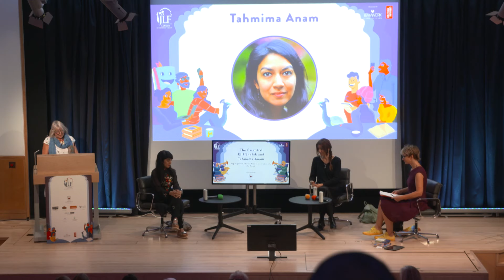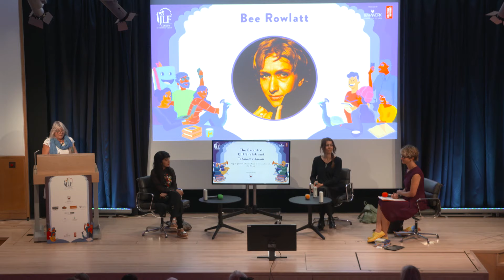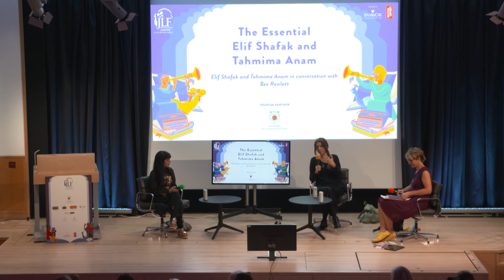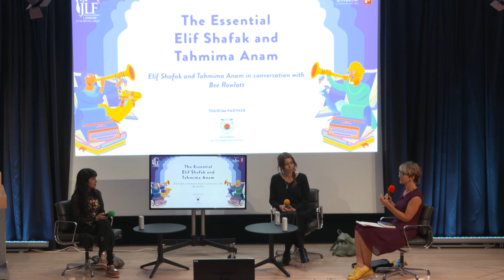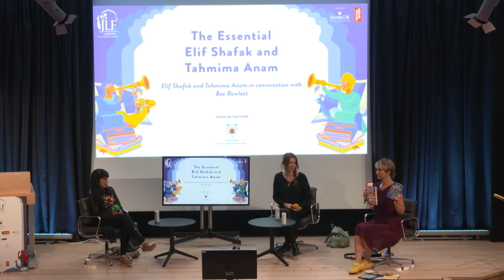JLF London 2021: The Essential Elif Shafak and Tahmima Anam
Authors Elif Shafak and Tahmima Anam share their work

Navigating through her writing journey, Booker Prize-shortlisted author Elif Shafak explores the dichotomy and nuances brought to life with her words. A leading activist, public intellectual and speaker, Elif will share from her latest book, The Island of Missing Trees, alongside the origins and powerful symbolism of the many other characters she has brought to life.  The event was part of JLF London 2021, the London edition of the Jaipur Literature Festival, in Rajasthan, India.

Elif Shafak is the award-winning British-Turkish author of 19 books, 12 of which are novels. She is a global bestseller and her work has been translated into 55 languages. Her novel, 10 Minutes 38 Seconds in this Strange World, was shortlisted for the Booker Prize and RSL Ondaatje Prize, and was Blackwell’s Book of the Year. The Forty Rules of Love was one of the BBC’s 100 Novels that Shaped Our World. Elif is a Fellow and a Vice President of the Royal Society of Literature. She is a powerful advocate for women's rights, LGBTQ+ rights and freedom of expression.

Tahmima Anam is an award-winning novelist, short story writer, and anthropologist. She is a fellow of the Royal Society of Literature, a Granta Best Young British Novelist, and winner of a Commonwealth Writers Prize. Her work has been published in Granta, The New York Times, and The Guardian. She was born in Dhaka, Bangladesh and lives in London.

Bee Rowlatt works in the British Library's Cultural Events team. Her award-winning travelogue In Search of Mary (2015) was a ‘biography of the year’. She co-wrote the bestseller Talking about Jane Austen in Baghdad (2010) which was dramatised by the BBC, and is one of Virago’s Fifty Shades of Feminism (2013). Her play about Mary Wollstonecraft debuted in London’s West End and she led the team that delivered Maggi Hambling's much-discussed Wollstonecraft memorial (2019). She has lived and worked in India and Colombia, and chaired events around the world.

First Broadcast: Sat 18 Sep 2021